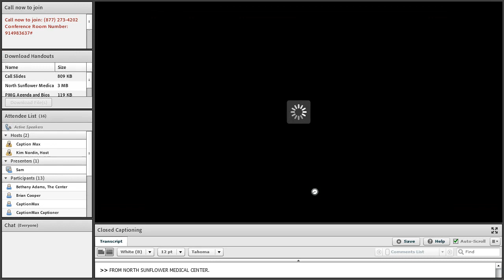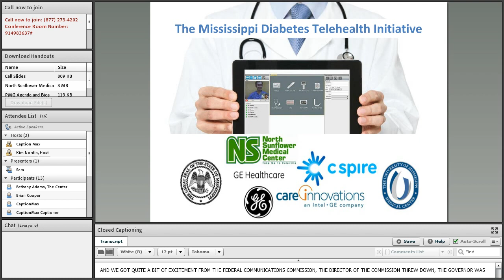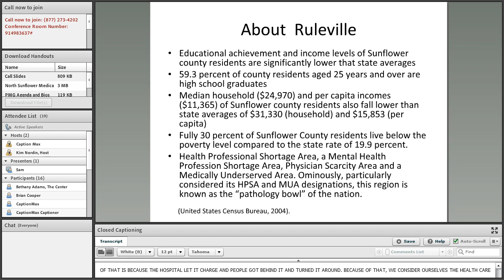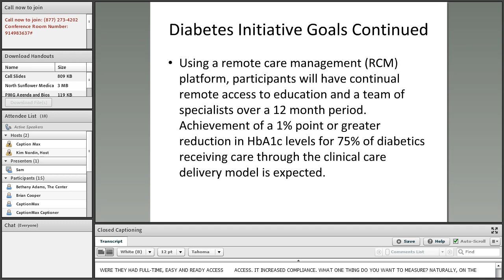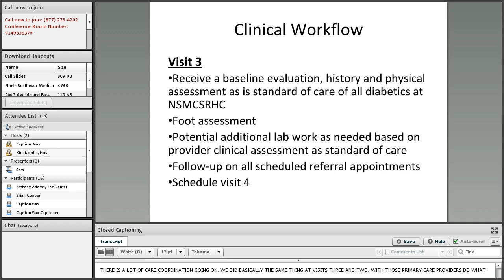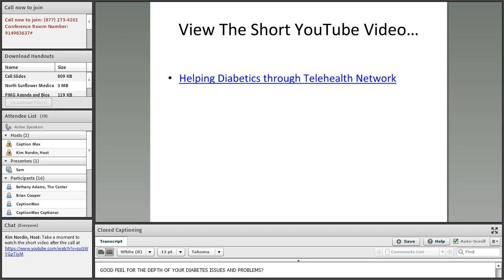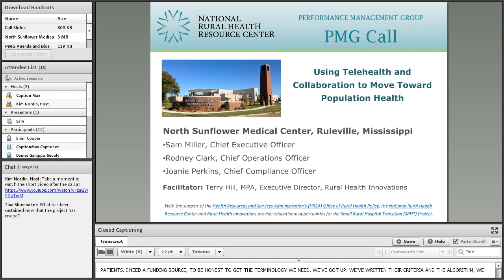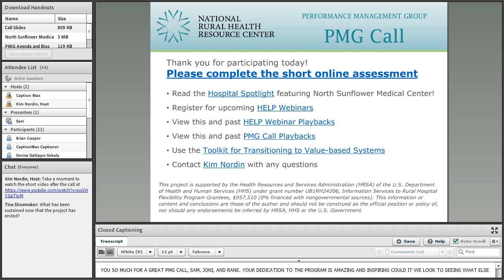PMG Call North Sunflower Medical Center 0